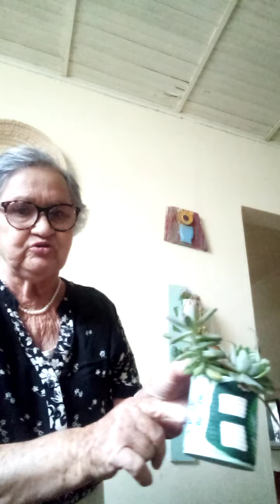Minhas Latinhas De Minho Estão Com Pinturas Orgânica E Com Suculentas 😅😂🤓